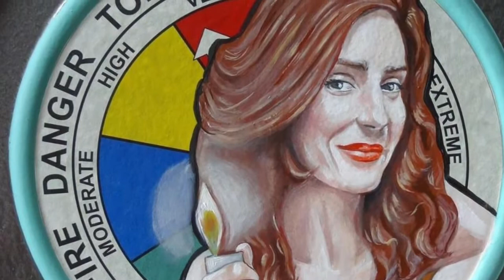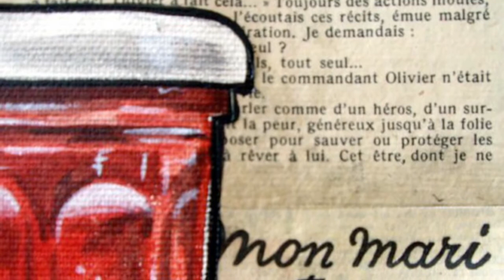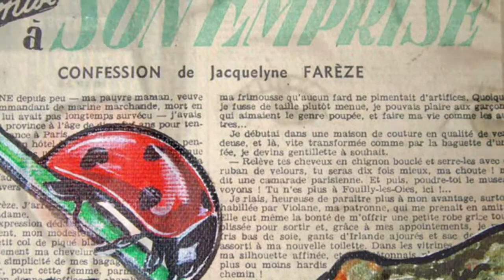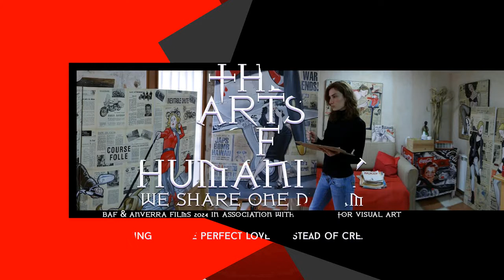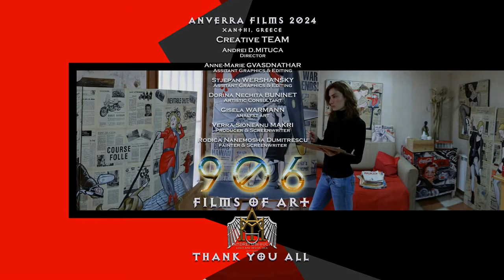ANVERRA Fp 2017 - The ART of Elisabete CARGNELLO - Blue LIFE...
BALKAN Art FILM & ANVERRA Films 2017 , presents:
The ART of Elisabete CARGNELLO - Blue LIFE...  .